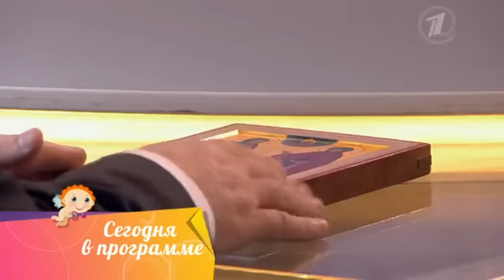Гузеева в АФИГЕ от невесты в Давай поженимся! Скандальный выпуск